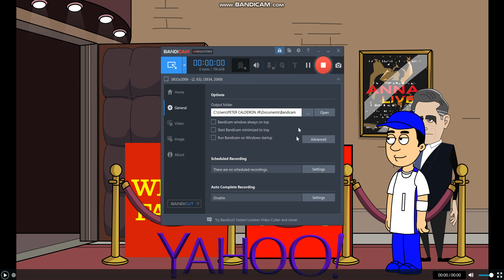This Fight Caused a Nuke Explosion!